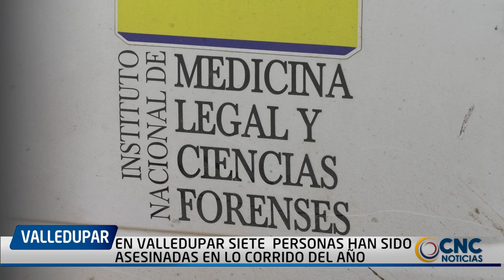EN VALLEDUPAR SIETE PERSONAS HAN SIDO ASESINADAS EN LO CORRIDO DEL AÑO